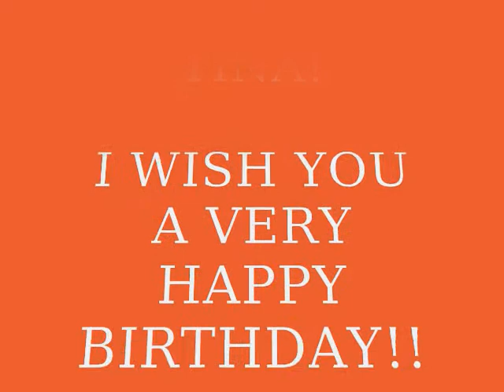Happy 71st Birthday Tina! - A Birthday Tribute to the Queen of Rock Pt. 1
This is an early birthday tribute to Tina. The song that was used was "Fever" by Peggy Lee. Well, all I gotta say is, Tina Turner gives all her fans fever! She's 71 years old now! Yay!